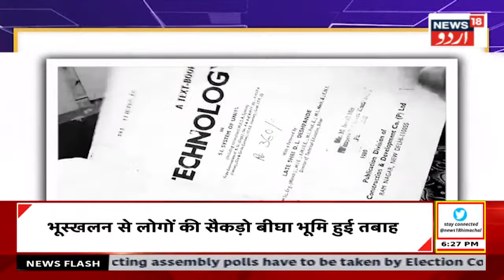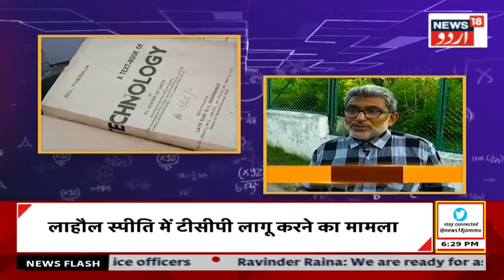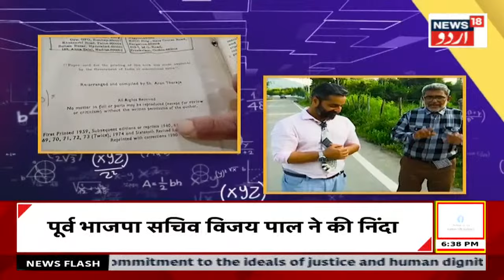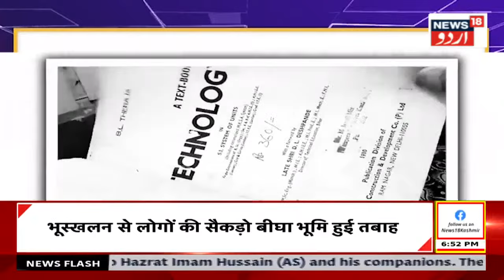Bemisal: کشمیر کے معروف شخصیت کے خاص ملاقات | Jammu Kashmir News | Top News | News18 Urdu